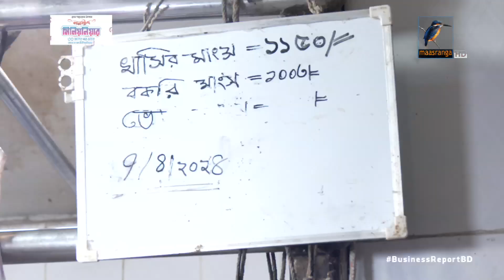আবারও অস্থির মাংসের বাজার | Meat | Market | Ramadan | Maasranga Business Report 2024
ঈদকে সামনে রেখে কতটা অস্থির হলো মাংসের বাজার?